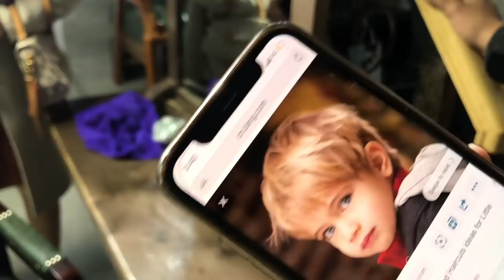FINALLY My Baby WILDAN Had A Haircut in CHINA , I CRIED :😭VLOG 17 | SidraMehran VLOGS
I am pakistani youtuber blogger based in china

PR \ COLLAB
 user id : imsidzzzy

 xoxo